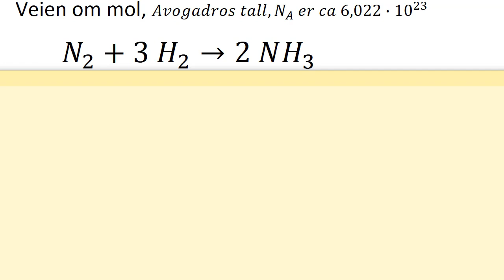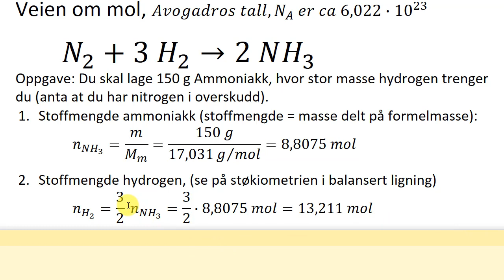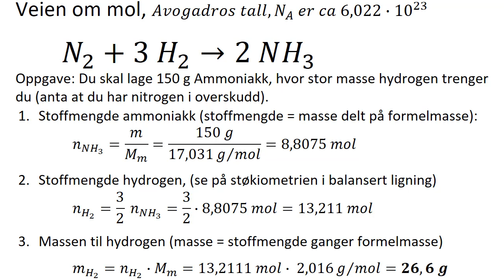Veien om mol. Et eksempel med probuksjon av ammoniakk